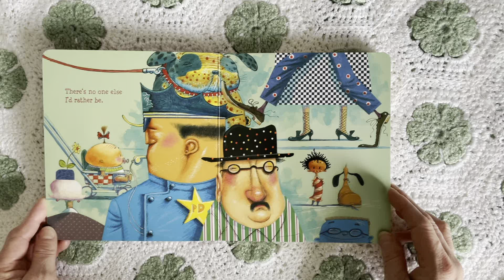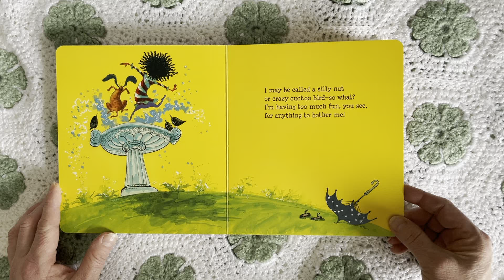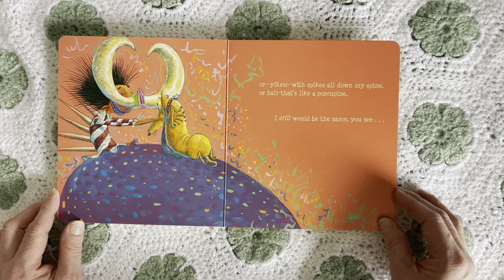Mini Book Storytime 196 - I Like Myslef by Karen Beaumont